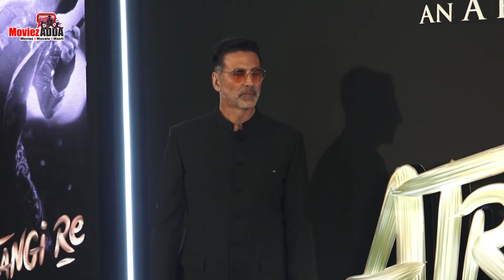Prithviraj - Hari Har Song Reaction | Akshay Kumar, Manushi | Adarsh Shinde, Shankar-Ehsaan-Loy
Witness the power of a true Samrat.  Watch Hari Har song and experience the magic of Samrat Prithviraj Chauhan. Releasing in Hindi, Tamil and Telugu. Celebrate Samrat Prithviraj Chauhan with YRF50 only at a theatre near you on 3rd June.